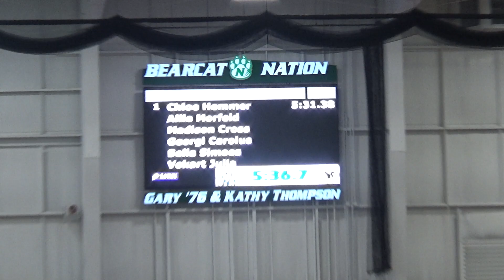2023 NWMS Indoor, girls 1600